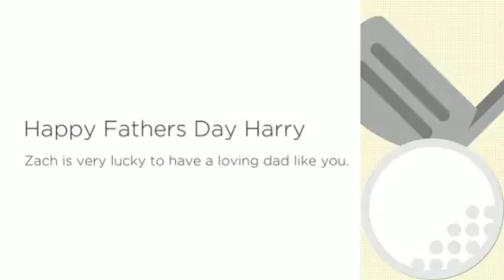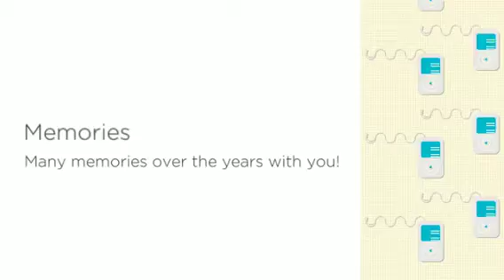Happy Fathers Day Harry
Wishing a loving father a very happy Father's Day.  You have been an excellent dad to Zach over the years. He has turned out to be a fine, young man with a bright future thanks in part to your love & guidance.  Be proud!